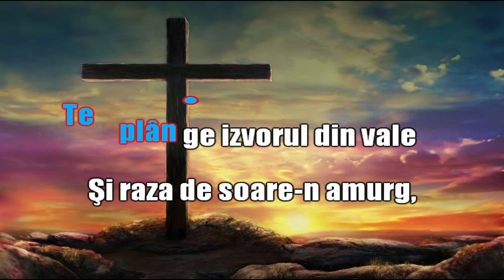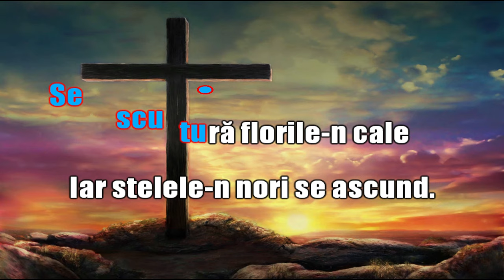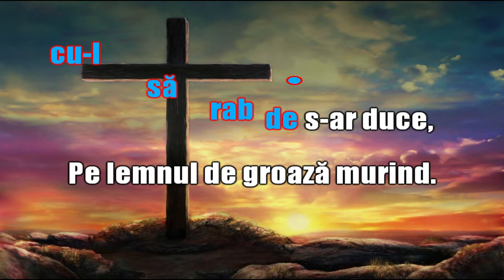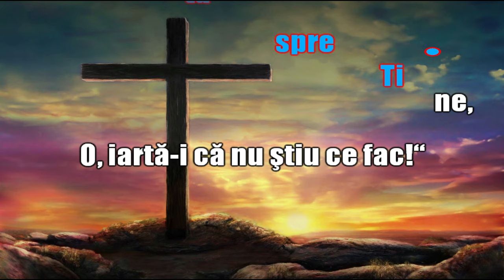Pe crucea din dealul iubirii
Video karaoke pentru cântarea Pe crucea din dealul iubirii CE 513.